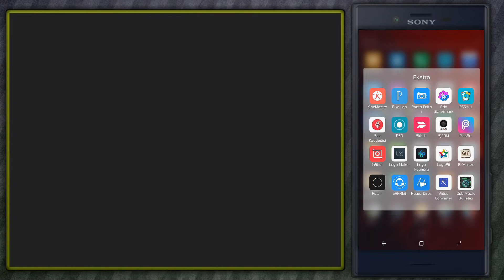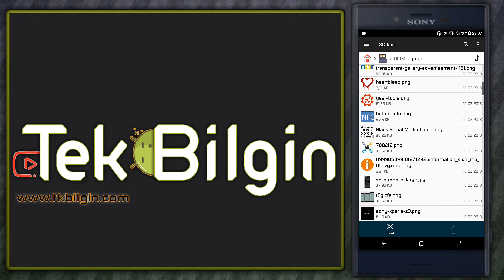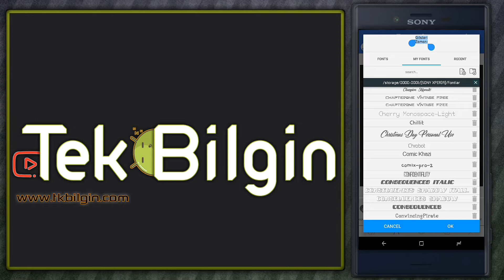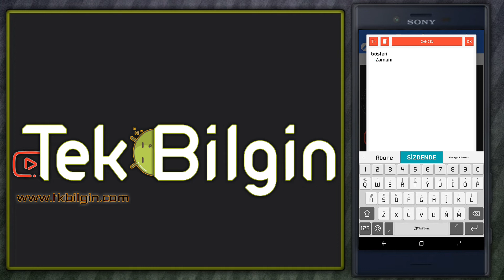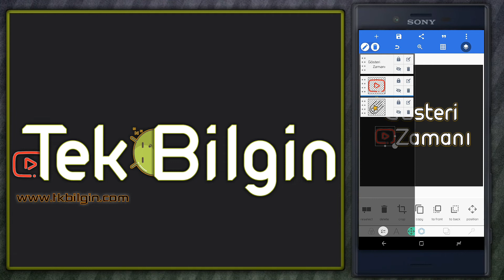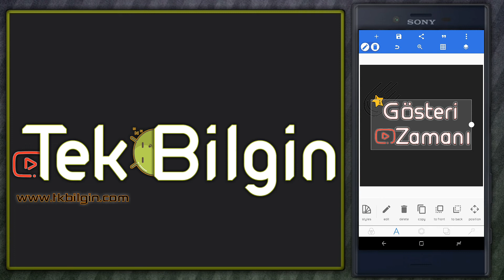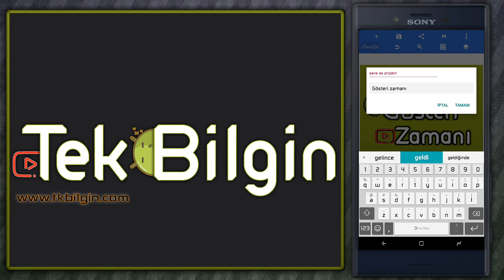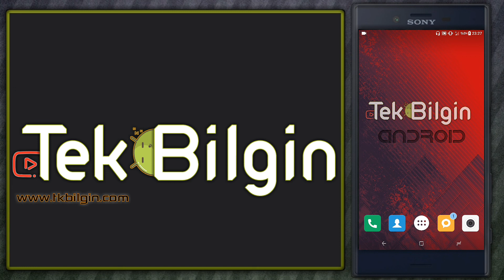YouTube Kanal Logosu Yapım Eğitimi | ANDROİD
Merhaba arkadaşlar, bu videomda sizlere YouTube Kanalınıza nasıl Logo yaparsınız bundan bahsedeceğim. Öncelikle bu işlemi Android işletim sistemine sahip olan cihazımız ile gerçekleştirmekteyim. Ek olarak uygulamanın ismi, PixelLab adında çok başarılı bir uygulama. Kullanımı ilk başa zor gelebilir fakat sonra dan sonraya alışıyorsunuz. Şimdilik söyleyeceklerim bunlar. Gerisi videomda mevcut...

✻ TEŞEKKÜR EDERİM ✻

⇝KANAL HAKKINDA AÇIKLAMALAR⇜

✹ Marka : Tek Bilgin
✹ Kurucusu : Can NAVRUZ
✹ Biyografi Özeti : 1988 Doğumlu, Teknoloji ve Araştırmayı seven, insanlara birşeyler öğretmeyi seven bir kişiliğe sahip olan, samimi kişiliğe sahip teknoloji insanı. Bildiklerini öğreten, bilmediklerini öğrenen ve her daim eleştiriye açık.
✹ Kuruluş : 10 Aralık 2016
✹ Kuruluş ve Hizmet Maksadı : Öğretmek, Tanıtmak, Eğitmek, Yol Göstermek...

✹ Tek Bilgin Nedir? Kuruluş Amacı Nedir? Neye Yönelik Hizmetler Sunar?

➽ Android Mobil Cihazlar ve Tabletler. Android Programların Nasıl Kullanıldığı, Ne Maksatla Kullanıldığı Konularında bilgi veren içerik üretmek. Bunun yanı sıra, Android Program Kullanımını daha ileri düzeye taşımak amacıyla program kullanımı ile alakalı eğitim videoları. Bunlara bir örnek vermek gerekirse ; KineMaster Video Editör Uygulaması Eğitimi, SD Maid Uygulaması Eğitimi, Android Dosya Yöneticisi Eğitimleri, Android işletim sistemine sahip cihazların daha hızlı çalıştırmak için gerekli püf noktalar ile alakalı eğitimler, Android işletim sistemine sahip cihazların şarj ömrünü uzatmak için gerekli püf noktalar ile alakalı eğitimler ve çok daha fazlası. Android Root hakkında bilmeniz ve yapmanız gerekenler. En yeni çıkan  Android Uygulama Tanıtımları ve Yeni Çıkan Android Uygulamaların kullanım amacını anlatan bir video paylaşım platformu.

➽ Bilgisayar ve PC Uygulamaları. Bilgisayar uygulamalarının Nasıl Kullanılacağını Anlatan videolar. Hayatınızda çok zaman harcadığımız internet teknolojilerinin daha anlaşılır bir hal almasını sağlamak için sizlere bu konular ile alakalı video üreten bir video paylaştı platformu.

➽ YouTube Dikkat Edilmesi Gerekenler. Youtube kanal sahiplerinin dikkat etmesi gereken unsurların yer aldığı videolar hazırlayan bir video paylaşım platformu.

➽ VLOG ve Ürün Tanıtımı. Almış olduğum teknolojik ürünlerin tanıtımını yaparak kişi ya da kişilere yol göstermek. Ürünlerin iyi ve kötü yönlerine deyinmek. Bunun yanı sıra hayatın için den videolara ara ara yer vermek. Gezinti, olay, gündem, sohbet, tecrübe vb. videolar hazırlayan bir video paylaştı platformu...